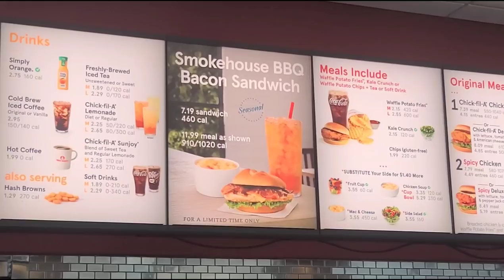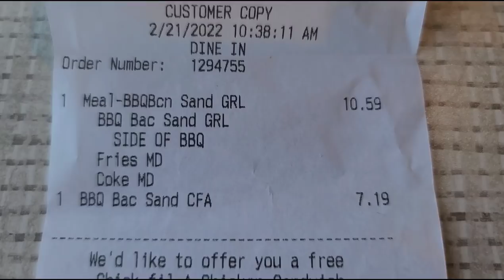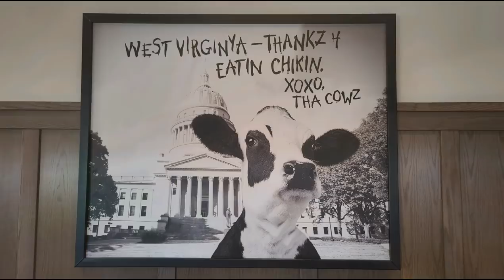Chick-Fil-A Smokehouse BBQ Bacon Sandwich (IT'S BACK)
We are here for the debut of the Smokehouse Bacon BBQ at Chick-fil-A. People have waited 3 years for this day. We have never had one of these so we are excited to try it.